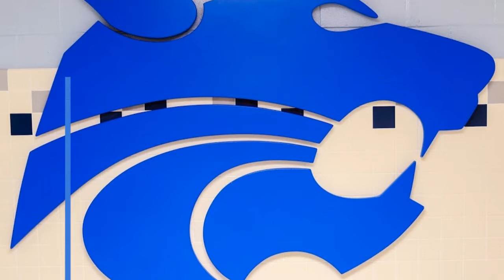Monday November 22nd 2021